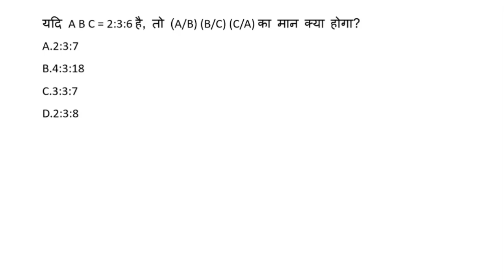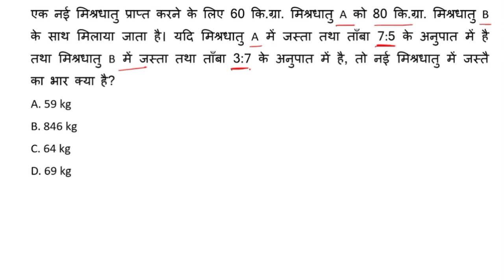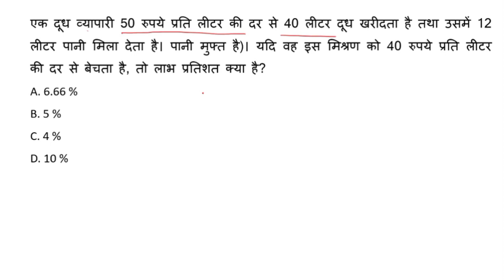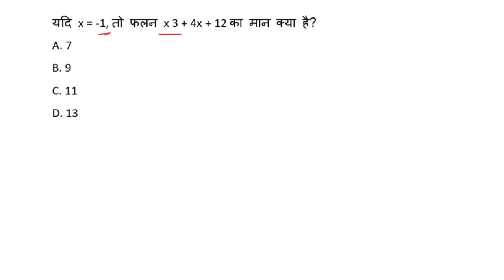DSSSB 2023| Maths | dsssb 2022 math previous year paper | dsssb syllabus 2023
dsssb math previous question paper
dsssb math 2022 paper
DSSSB PRT exam Mathmatcies 7/3/2022
dsssb previous question paper
dsssb math previous year paper
DSSSB MATHS
dsssb prt math previous year paper
dsssb prt maths classes
dsssb prt maths solutions 2023
dsssb prt maths preparation
dsssb prt maths important topics

1) dsssb previous question paper
2) dsssb prt previous year question paper
3) dsssb prt syllabus 2023
4) dsssb prt syllabus 2023 in hindi
5) dsssb prt vacancy 2023